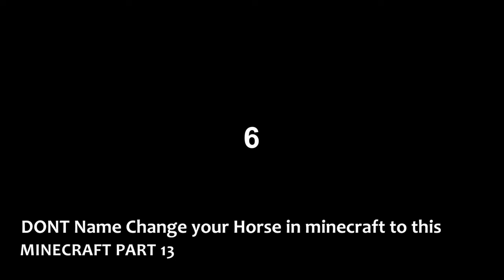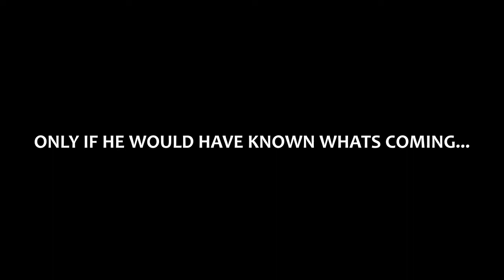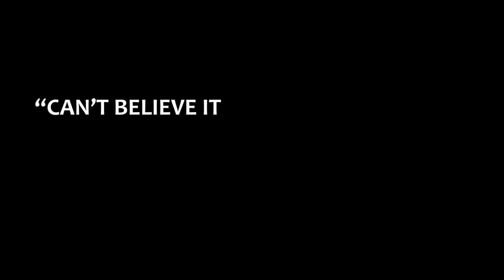PEWDIEPIE TOP 10 MINECRAFT VIDEOS!!!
YOU ARE AWESOME!! HAVE A GREAT DAY :D